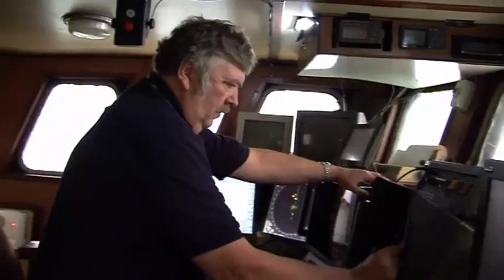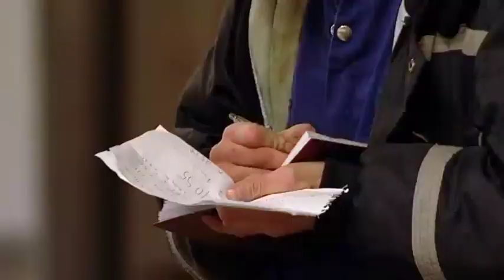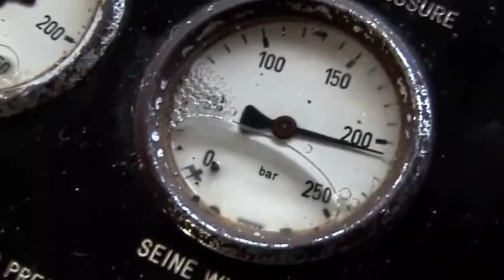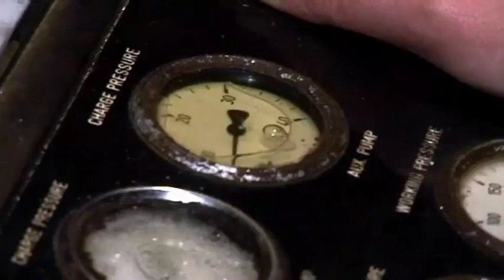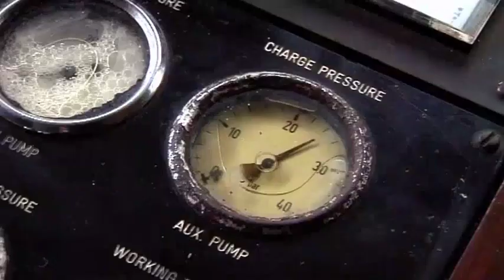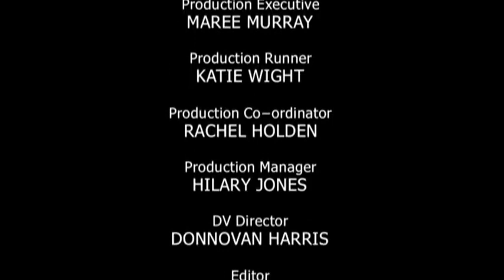Trawlermen Season 3 episode 11